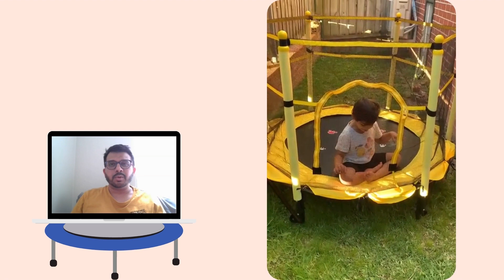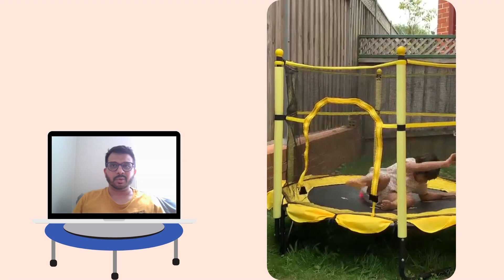Aliza's Birthday | Year Of Progress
Hello everyone,

This video is a special one where I celebrated my sixth birthday. We hope you will be as happy to watch as I was to celebrate. I have made tremendous progress with help of therapies, fun and play.

-- Aliza